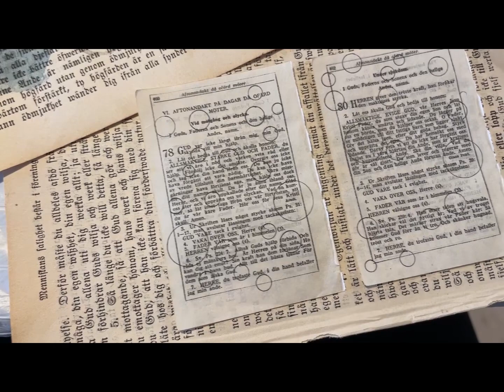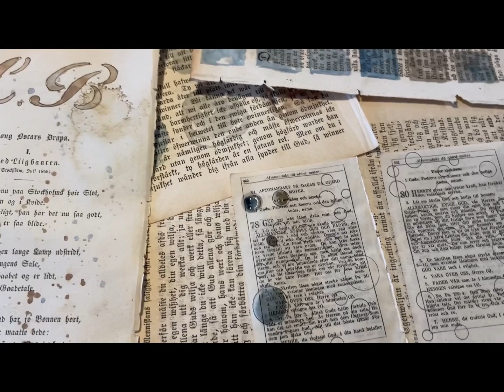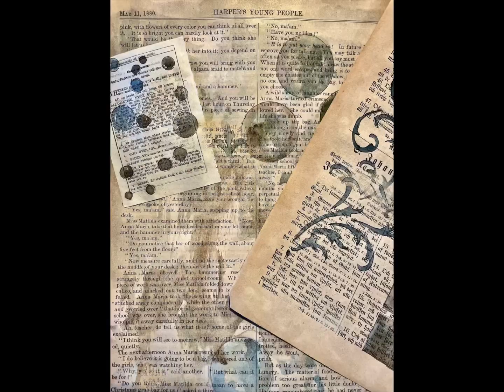Papercoloring at Annelis Journaling today.